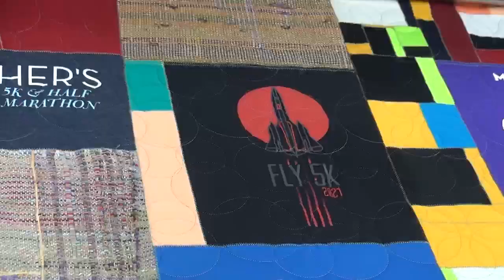Bubbles B2B Pattern Quilt Stitching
Video of Longarm Quilt Stitching filmed at NW Quilting Service
Over 1300 stitching patterns available to choose from!  Visit our YouTube channel